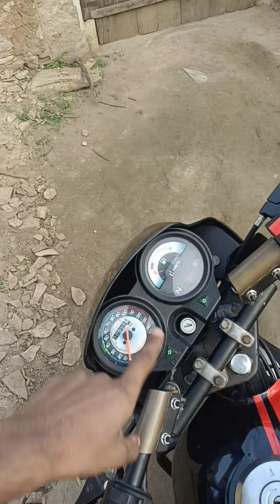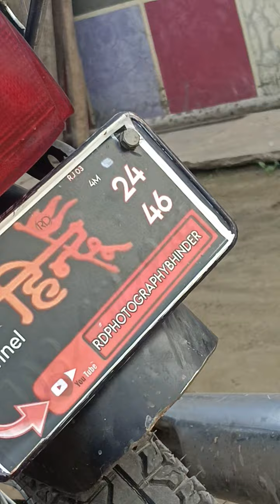splendor new bike only 15000/ में।। आप भी ले सकते है सिर्फ 15000 में splendor black colour वाली bike